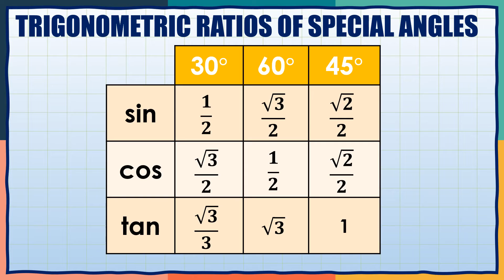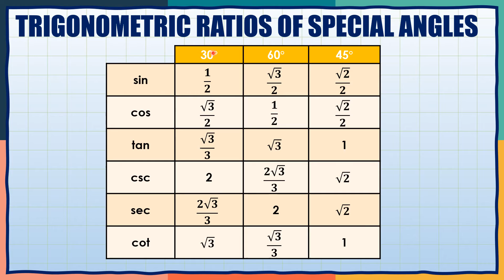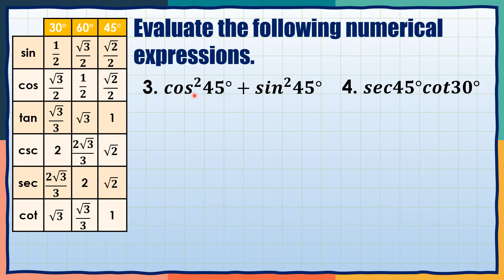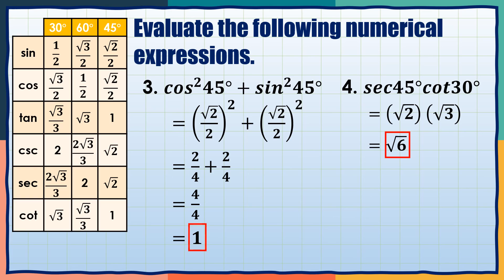WEEK 1: TRIGONOMETRIC RATIOS OF SPECIAL ANGLES